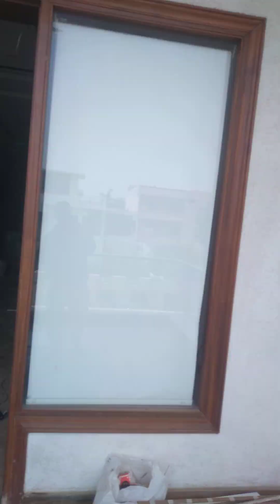दीमक का छिड़काव केमिकल द्वारा फरीदाबाद में, Best Termite Treatment Services in Delhi NCR.